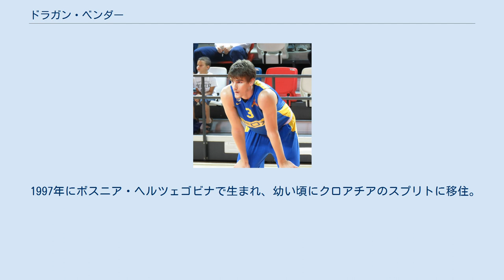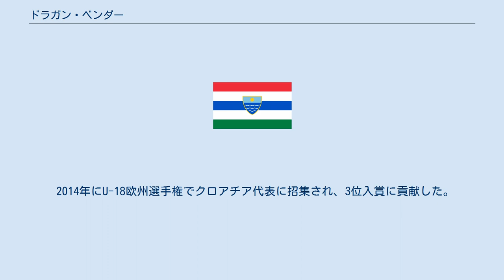ドラガン・ベンダー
ドラガン・ベンダー (Dragan Bender 1997年11月17日 - )は、クロアチアのバスケットボール選手。
ボスニア・ヘルツェゴビナのチャプリナ出身。
BPLなどで活躍し、2016年のNBAドラフトでフェニックス・サンズから指名された。
 1997年にボスニア・ヘルツェゴビナで生まれ、幼い頃にクロアチアのスプリトに移住。
シカゴ・ブルズなどで活躍したトニー・クーコッチのようなバスケットボール選手を夢見ていたベンダーは、12歳の時にNikola Vujčićが主宰するバスケットボールアカデミーに入団。
2013年、15歳の時に地元チームのKKスプリトでプロデビュー。
その後2014年にBPLの強豪マッカビ・テルアビブBCと7年契約を締結。
加入1年目の2014-15シーズンをイロリ・ラマト・ガンでプレーし、リーグカップを獲得。
翌2015-16シーズンより正式にマッカビ・テルアビブに加入し、ユーロリーグにも出場するなど、若手注目株として注目されたベンダーは、2016年に130万米ドルでマッカビ・テルアビブの契約を買い取り、2016年のNBAドラフトへのエントリーを表明。
全体4位でフェニックス・サンズから指名された。
 2014年にU-18欧州選手権でクロアチア代表に招集され、3位入賞に貢献した。